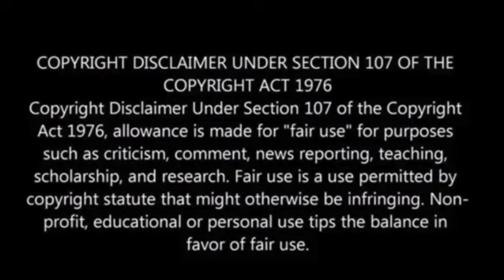Grassley claims IRS investigators left out of briefing about Biden family’s alleged criminal scheme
Senator Chuck Grassley (R-IA) alleged in a letter sent on Sunday that Internal Revenue Service (IRS) agents were excluded from a briefing regarding an investigation into an alleged “criminal bribery scheme” involving President Joe Biden and his family.

The letter was addressed to United States Attorney for the District of Delaware, David Weiss, who led the investigation into Hunter Biden, the Washington Examiner has reported.

According to Grassley, IRS investigators were not included in a briefing that involved an FD-1023 form, which Republicans claim provides evidence that members of the Biden family received money from foreign groups in exchange for policy favors.